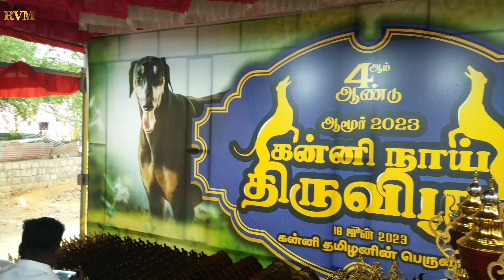🤯இவ்வளவு கன்னி நாய்களா!!! l கன்னி நாய்கள் திருவிழா 💥l@rajvisionmdu1300